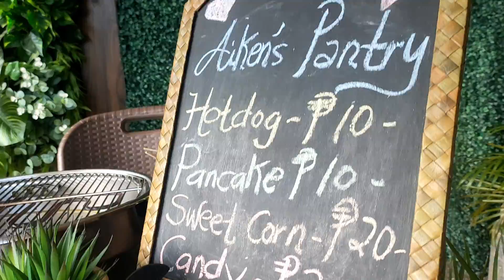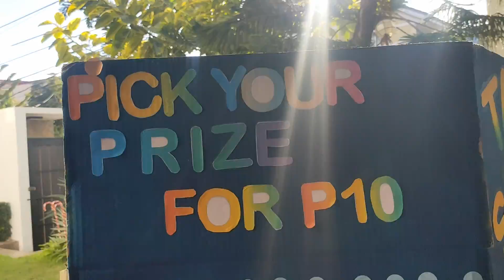KIDS BAZAAR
"In school, we were all taught that failure is bad. In the entrepreneurial arena, failure can be a great thing if a positive lesson is learned."

For your Photo & Video needs message us!